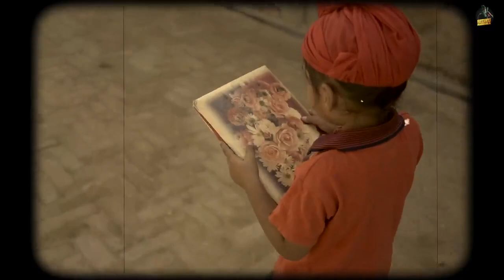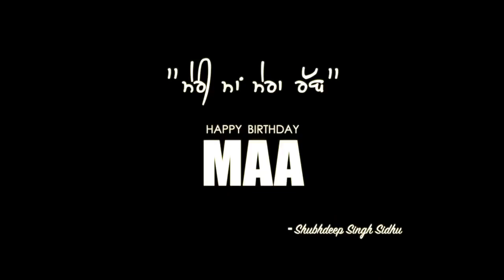DEAR MAMA (Full Video) Sidhu Moose Wal Kidd| HunnyPK Films | GoldMedia | Latest Punjabi Songs 2020